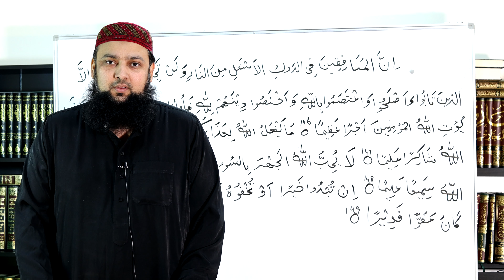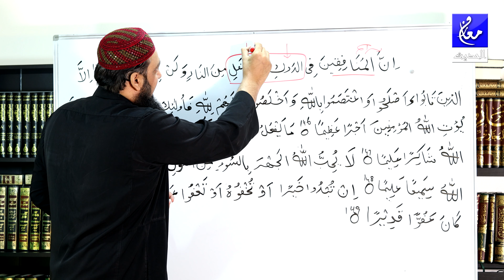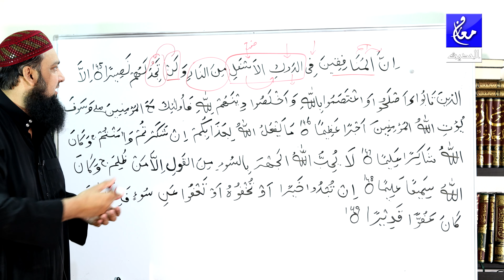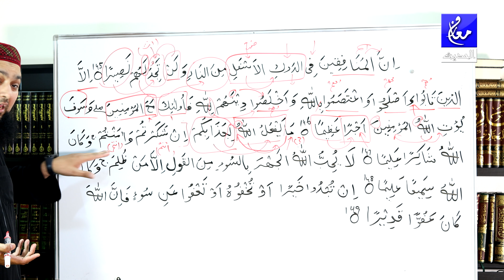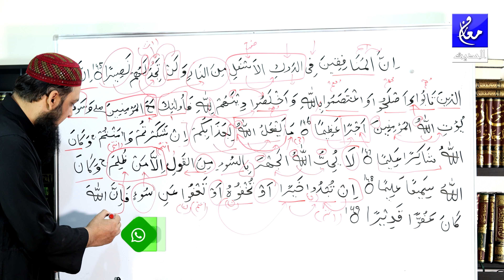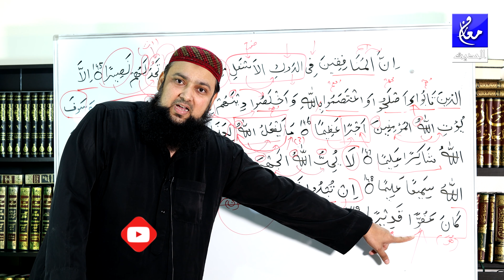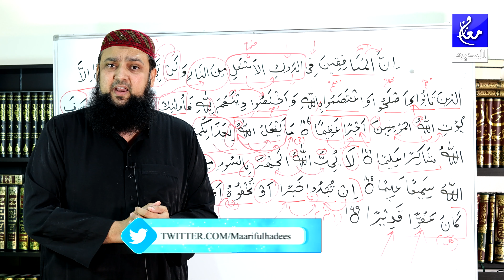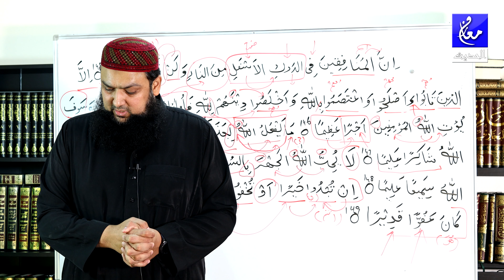004 Surah Al Nissa 145 - 149 Grammar and Urdu Translation and Tafseer Ibn Kaseer